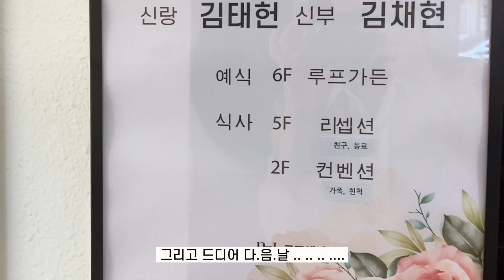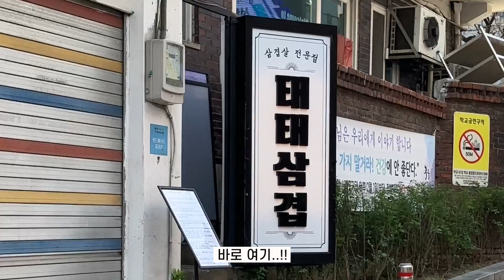[VLOG]필라테스강사의 찐 현실적인 -10kg 유지 일상브이로그ㅣ뭘 먹고, 얼마나 움직이여야 안찔까?ㅣ7년차 유지어터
안뇽 여러분~!!!
나 밀리고 밀려버린 일상브이로그 드뎌 가져왔더여🥹
미쿡여행 다녀와서도 맛있는 것도 참 많이 먹으며 또 그 다음날은 열심히 관리해주고 해서 여행 때 가져온 +2kg도 성공적으로 되돌려놓았지비~😏👍🏻ㅎㅎ

유지가능한 다이어트를 원하는 빈둥씨들에게 내 일상루틴이 많은 도움이 됐으면 좋겠더요~!!! ❤️

오늘도 찾아와주ㅓ서 너무 너무 고맙구!
무탈한 하루 보내길 바래요❤️